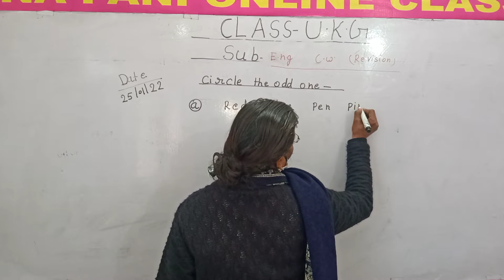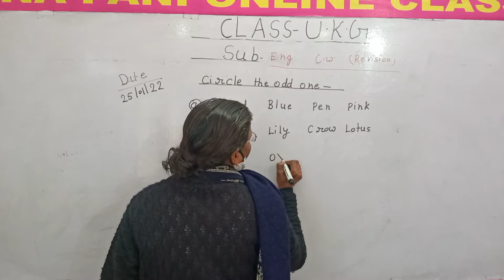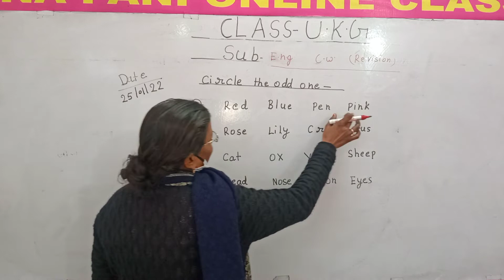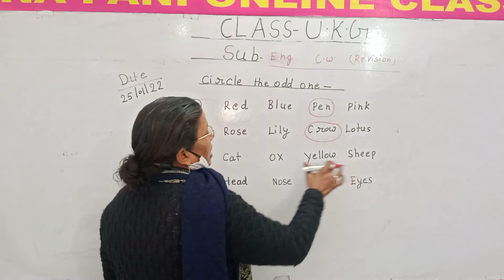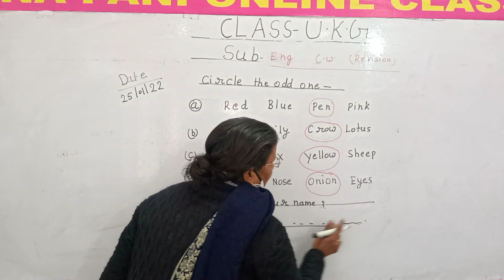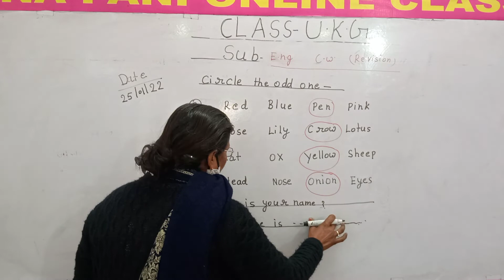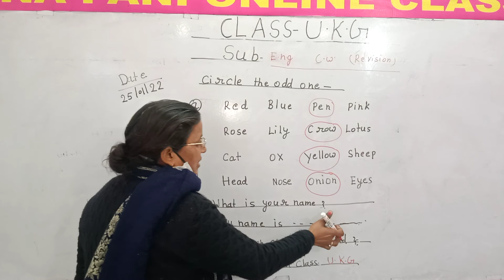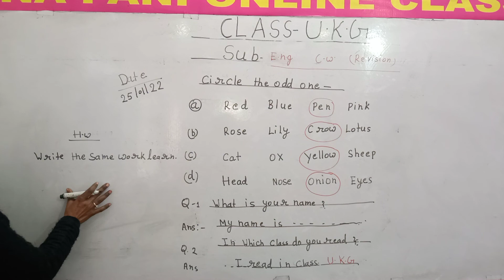(25.01.22) UKG English Topic-' Circle the odd one ' Revision work